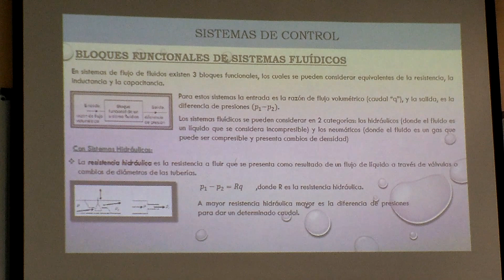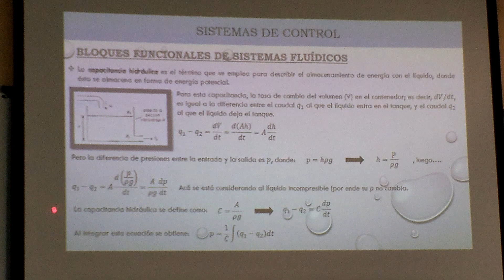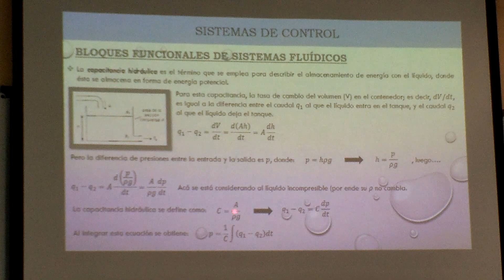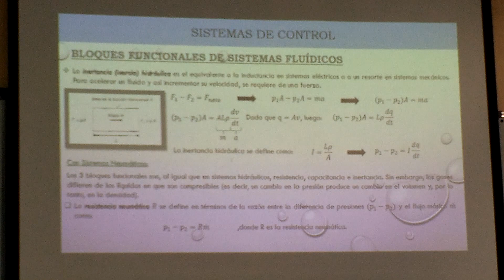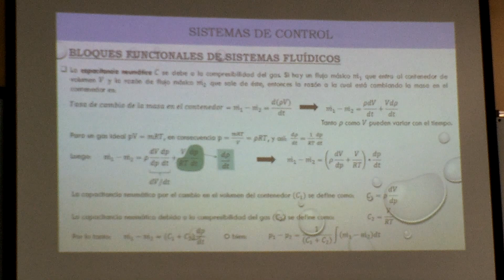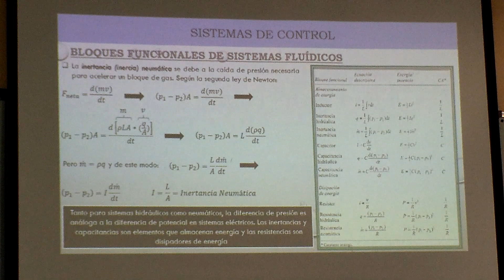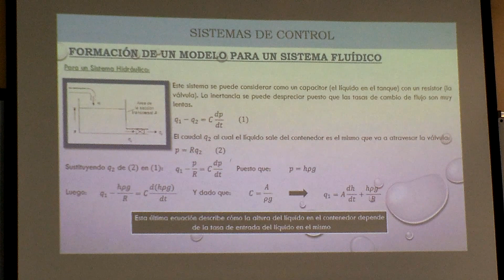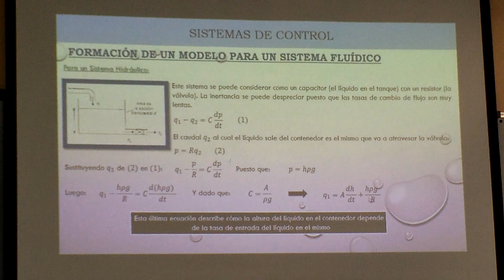SISTEMAS DE AUTOMATIZACIÓN - MODELOS MATEMÁTICOS - (3/5)